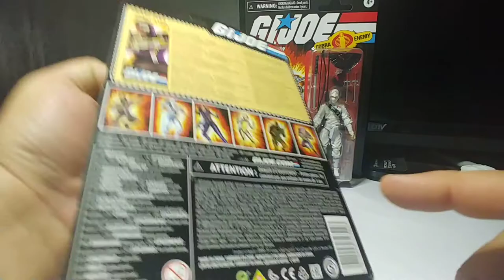GI Joe Retro 3in Snake Eyes & Storm Shadow: Quick Review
I am still completely awestruck I found these two side by side on the shelf with casemate Baroness, here is my Quick Review of Snake Eyes & Storm Shadow!

DarthRavage07 is a participant in the Amazon Services LLC Associates Program, an affiliate advertising program designed to provide a means for sites to earn advertising fees by advertising and linking to Amazon.com